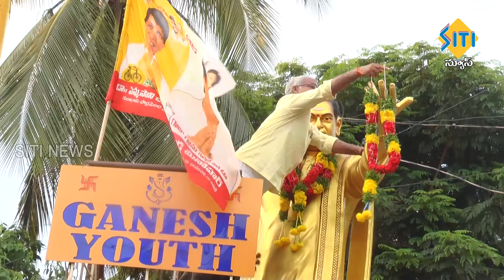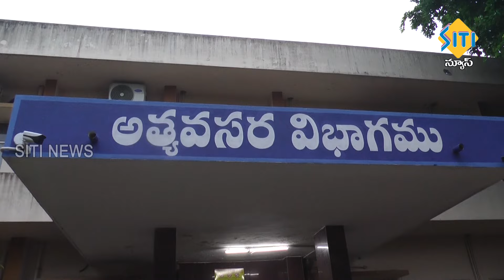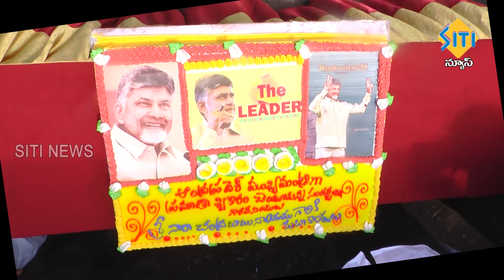TENALI SITI NEWS - 12/06/2024 - 10 PM PART - 1